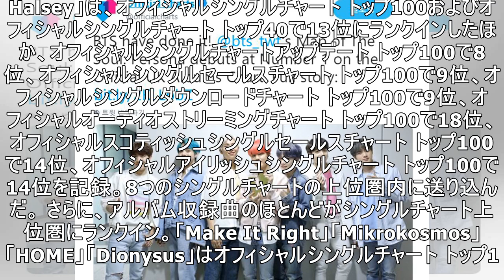BTS（防弾少年団）、ニューアルバムがイギリスのオフィシャルチャートで1位獲得